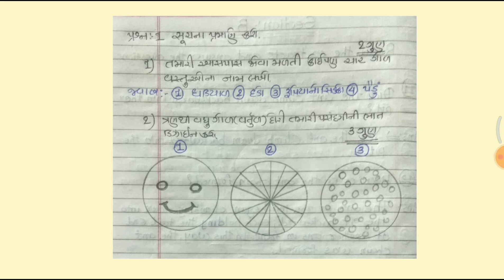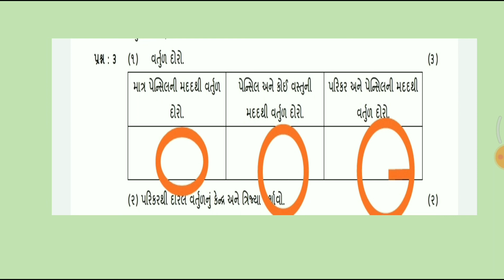Std 4Math's Ekam Kasoti Solution December 2020 Samayik mulyankan kasoti 2020 Dhoran 4 Ganit Sol.2020